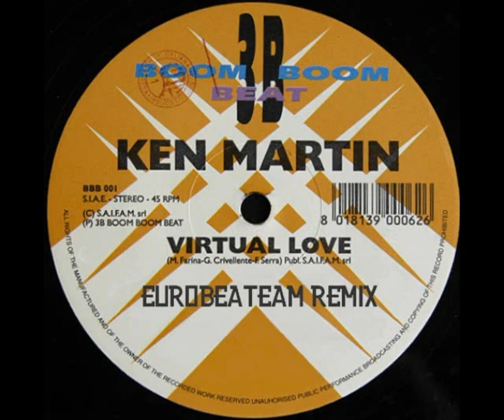Ken Martin - Virtual Love (Eurobeateam Remix)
I've got a money
I've got some lovers
I knew desires girl but don't be flower

I was too cranky
I was alive
And all was wonderful I felt alright but

When I met you girl
I was going to crazy love
Lost for a million years
Finally you disappeared
And now that I've found you
We won't obey what the people say

Virtual love
What a sexy-girl
All my dreams come true
When I relight your fire
Virtual love
What a sexy-girl
You can drive me crazy into the night
My sexy-drive oh oh oh oh
Drive oh oh oh oh oh virtual love

I've got a honey
I've got some cars
I knew successes everywhere in night-bars

I was so lucky
In paradise